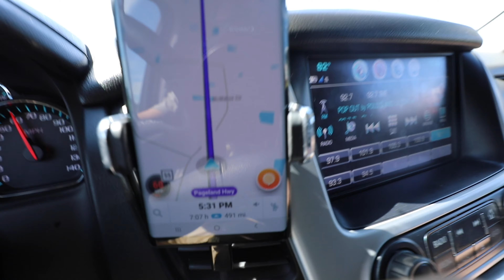On The Road To Drive Lamborghinis & Shoot Barretts